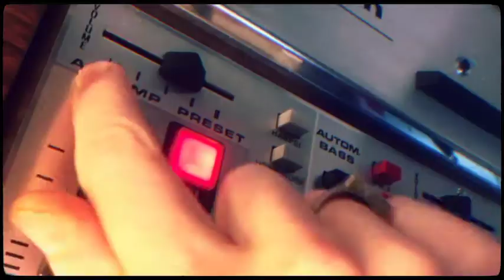V.A.I. 27 ELGAM CAROUSEL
Vintage Audio Institute Italia is a music studio and gear vendor in the hills of Florence.
Whenever we have some spare time we hook up some gear and make videos.
We're not the best players or producers, we're doing this for fun.